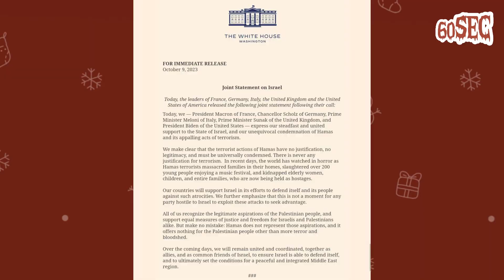Saudi Arabia crown prince Bin Salman vows to continue supporting Palestine| Houthi rebels threaten..